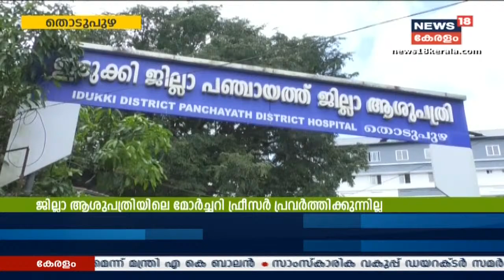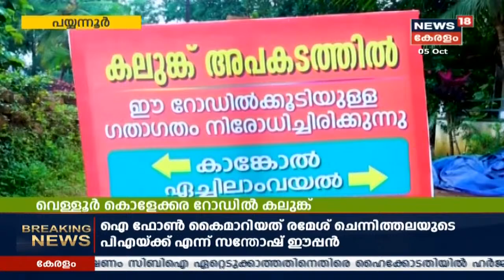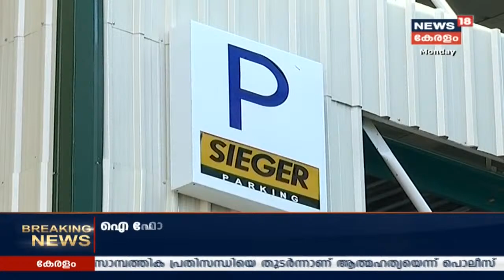നാട്ടുവർത്തമാനം @ 10PM | Naattu Varthamaanam - Latest Local News | 5th Oct 2020